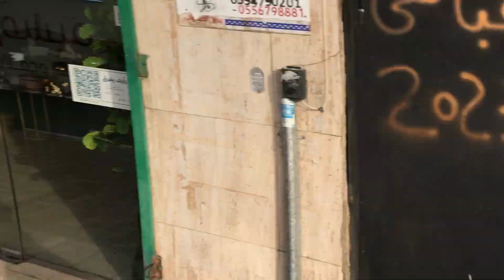Ball khelda khatra ladiyo 😞😞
Hello everyone welcome to you my you tube channel keep supporting keep watching my video